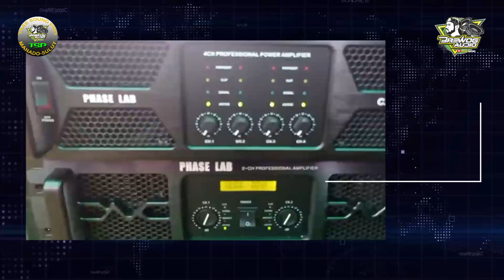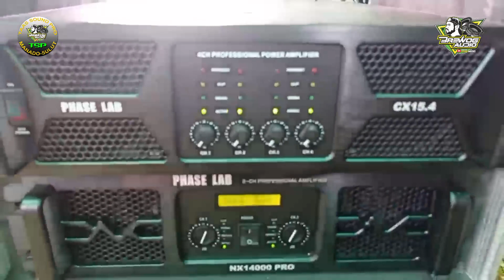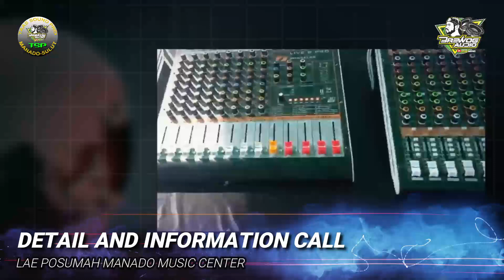Manado Music Center Product Show And Review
Product Show n Review From Manado Music Center by Taas SoundPro. Untuk INFORMASI PRODUK Silahkan Hubungi : Bos LAE POSUMAH. @BREWOG MUSIC @MasBre Channel